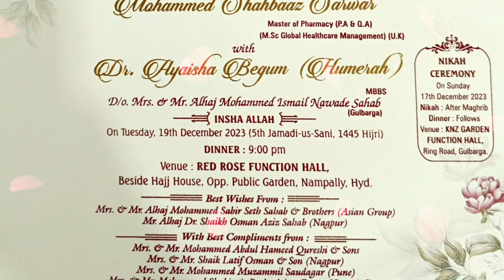Faizan e Ghous e Azam in a Valima ❤ Shehzada e Ghous e Azam 🤲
Jigr e Rasool Qurratul Ayn al Batool Shahzada e Ghous e Azam  Hazrat Maulana Peer Syed Mahmood Hasani waL Husaini Quadri Ar Rifai, Al Maroof Sadaath Peer Baghdadi Sahab Qibla
Naqeeb Rouza e Rahmania / Khitte Saliheen, Nampally Hyderabad Blessed Everyone with Faizan e Ghous e Azam
As Young Generations are Our Future this is Great Ehsaan By Allah Tala On Ummah
Alhamdulillaahi Rabbil Aalameen 💚❤🤲